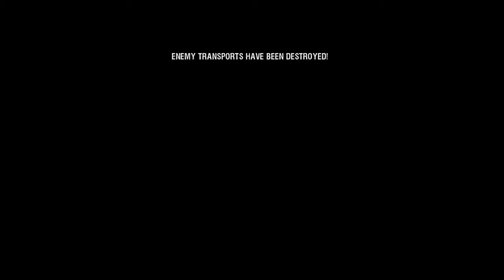Battle Stations Pacific| "The Road to Hawaii"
hello! Today's mission is to destroy any sort of defenses on the island to allow our troops to take it!